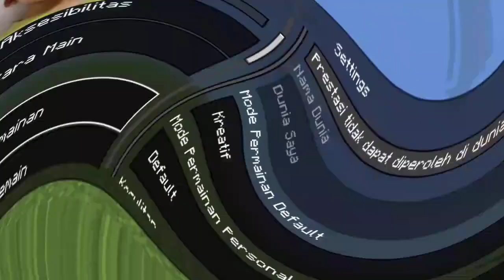Cara Membuat Wesel Stasiun Dengan Mudah di Minecraft Terbaru 1.20. Link dideskripsi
Deskripsi

🎮 Support dan Dukung Jions🎮
- 👍Like/sukai Video ini
- 🔔Aktifkan lonceng untuk mod terbaru

📀Join Membership Jions untuk Add-on Kereta SPECIAL 📀

📦Join Komunitas JIONES📦

Hallo gess jadi sekarang saya akan membagikan cara membuat rel wesel untuk Minecraft PE

📥Download📥

Selamat mencoba